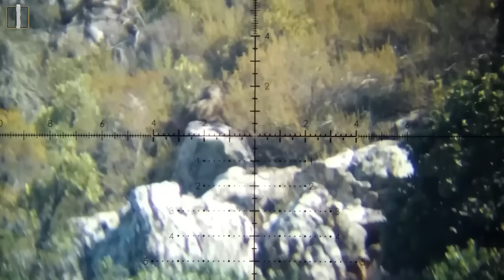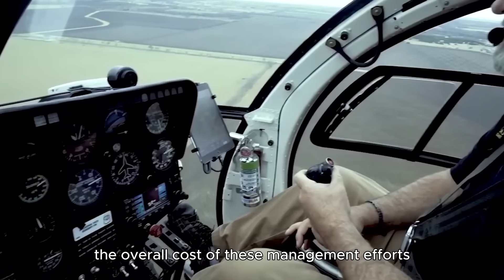How Do American Hunters Deal With Millions Of Pronghorn Antelopes With Sniper Rifle ?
How Do American Hunters Deal With Millions Of Pronghorn Antelopes With Sniper Rifle | Farming Documentary:
In this farming documentary, we delve into the strategies American hunters employ to manage the vast populations of pronghorn antelopes using sniper rifles. This farming documentary explores the precision and expertise required in hunting, showcasing the challenges faced by hunters as they balance wildlife control with ethical practices. By focusing on the techniques used to manage millions of pronghorn antelopes, this farming documentary provides viewers with a deep understanding of the impact of these practices on farming and local ecosystems. The farming documentary also highlights the tools and equipment essential for such hunts, offering insights into how hunters contribute to maintaining ecological balance.
00:00 Farming Documentary
02:15 antelope
06:30 grassland antelope
08:02 wildebeest hunting
10:16 Destroy Pronghorn Antelopes
This Video researched by: Bryan Schuster
♦ Address: 3200 Lakeview, Orem, Utah 84058
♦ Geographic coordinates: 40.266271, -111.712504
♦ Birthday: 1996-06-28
♦ Age: 28 years old